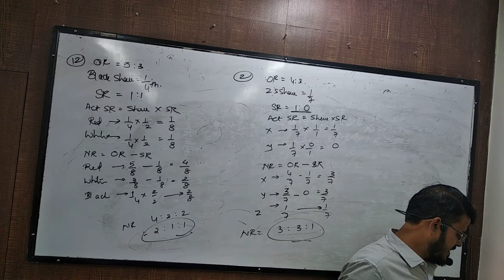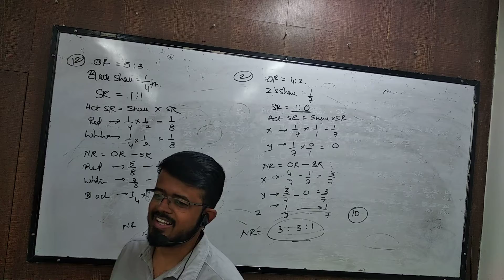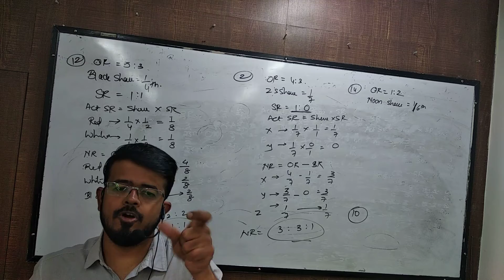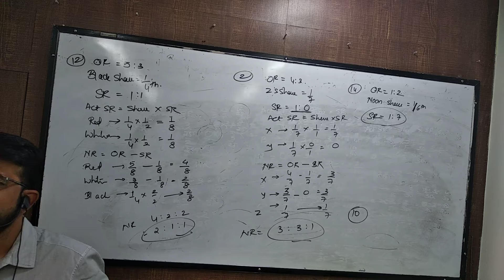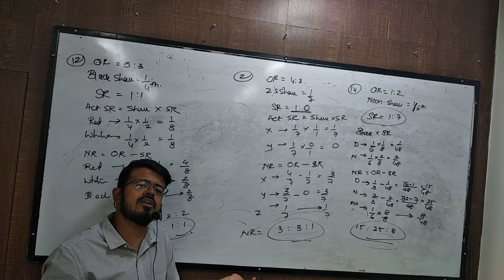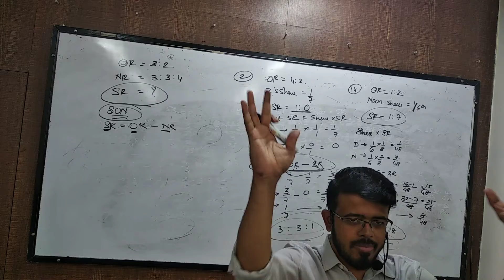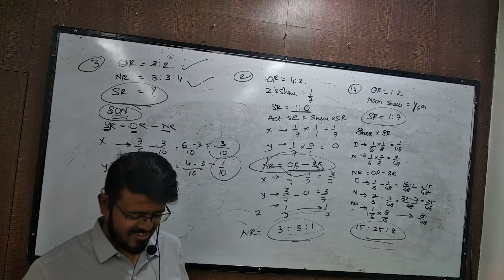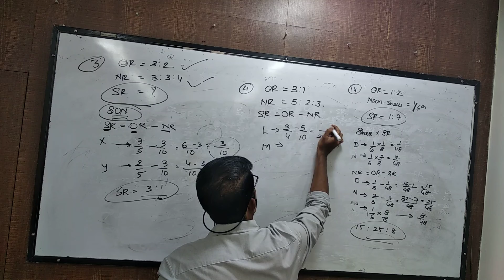june 3 syjc adm part 4